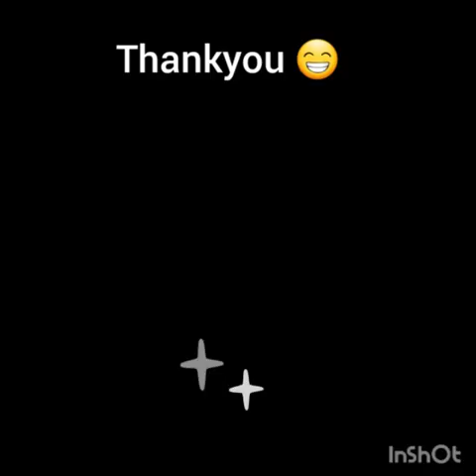Training Exercises with St. Edward's College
In this video clip, Mr Igor and Luca Cioffi from Year 1, are demonstrating some exercises to help our Early Years students to stay in shape.